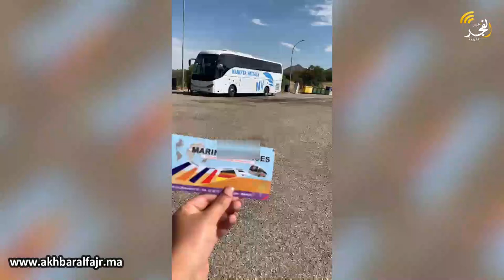بعد تعرضهم للنصب من شركة نقل المسافرين.. يوم كامل من الرعب عاشه المهاجرون المغاربة بإسبانيا